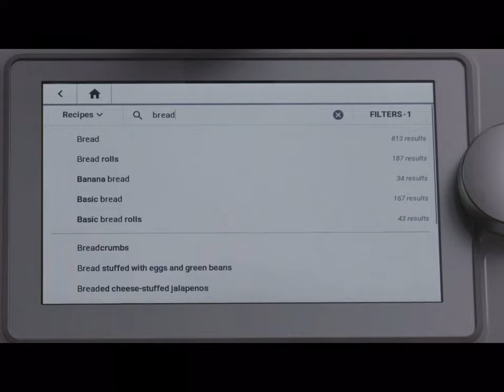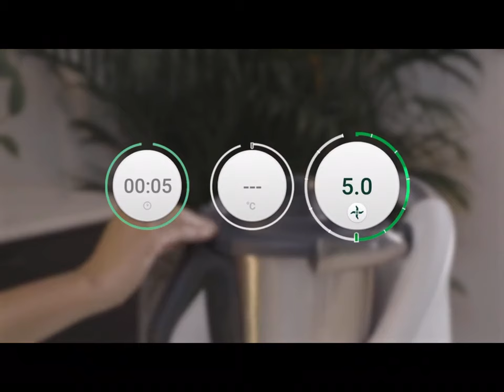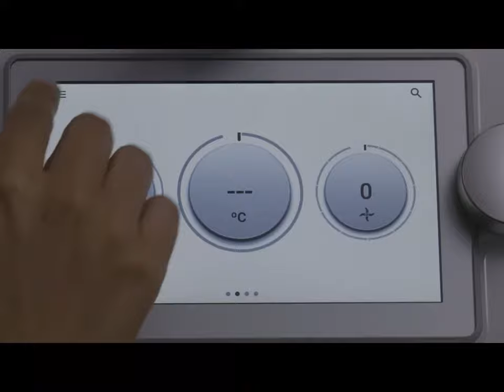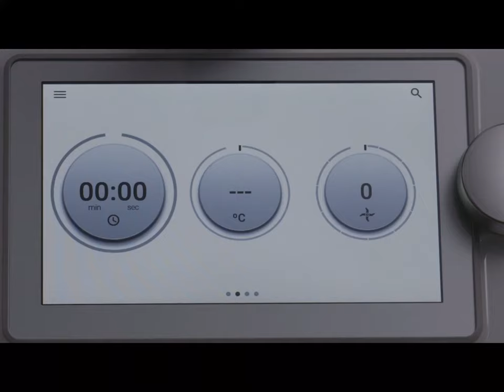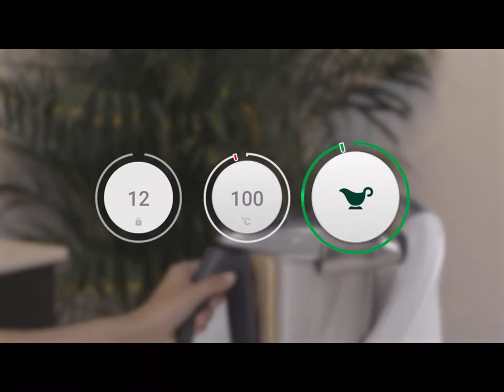This is Thermomix! - An Introduction to what a Thermomix can do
Thermomix allows you to make healthy food at home, so easily.

🥦 Healthy, nutritious meals can be made so easily using Thermomix. Fresh fruit and veg are key and our Cookidoo recipe platform (hosting over 60,000 recipes!) will provide you with lots of inspiration for how to include and create healthier meals and treats. Our step-by-step recipe guidance, tells you exactly what to do.

🥕 Restaurant quality food can be made at home every day.

🌶 Fakeaway your usual takeaway to save money and create pizzas, curries, Thai and Chinese meals at home - saving money too!

🧄 Thermomix will teach your partner/children how to cook/bake, etc. (with very little mess and clearing up to do afterwards) or will help you get more creative with your current culinary skills.

🍞 Batch cook and freeze with ease using a Thermomix - soups, bread, stews, curries, etc.

🥛 Make your own basics; bread, pasta, soup, baked beans, flour, yoghurt, mayo, butter, nut butters, non-dairy milks, so easily using Thermomix.

 🍅 Use Cookidoo to meal plan ahead to limit the number of trips to the supermarket and to cut down on waste.

🍯 Recipe collections such as ‘Store Cupboard Wonders’ are so helpful for using up ingredients you already have.

🧑🏻‍🍳 Anyone can cook at home with Thermomix, from the can’t & reluctant cooks, through to the competent cooks and chefs - so if the ‘main cook’ does become unwell, Thermomix will be there to help.

Thermomix can do all the following :

🍴 Blend
🍴 Emulsify
🍴 Stir
🍴 Chop
🍴 Mix
🍴 Weigh - with built in scales on
       the Thermomix
🍴 Grind – for sugar, spices,
       coffee beans etc
🍴 Whip
🍴 Heat
🍴 Knead – for dough such as
       bread, pizza
🍴 Advanced 4 levels of Pre-
       Clean, so it will wash itself up

AND in addition, other cooking functions that the Thermomix can do are:

🍴 Steam – using Varoma®. This is a special
     setting for steam cooking & steaming
     ingredients
🍴 Cook
🍴 Stir fry
🍴 Sous-Vide – cooking food vacuum sealed
      in water
🍴 Slow Cooker cooking
🍴 Egg Boiler mode
🍴 Rice Cooker mode
🍴 Kettle
🍴 Heat up mode – heat milk, baby food
     evenly, reheat soups, creamy or liquid food
     etc the next day or later on
🍴 Thickening – for sauces etc
🍴 Fermentation – for making yoghurts
🍴 High Temperature – for stir frying, sautéing
🍴 Sugar Stages - for sugar work such as
     caramelisation

So as you can see the aim of the Thermomix is to replace many of the appliances in the kitchen, so that you only need one appliance for all, taking up just the space of an A4 piece of paper on your worktop, so it’s accessible at all times & gets plenty of use.

For any more information or questions, to book a cooking experience with me to cook & see in more detail how a Thermomix works plus the chance to ask questions as we go along or to purchase a Thermomix TM6, please contact me, Sara Joiner-Jarrett (Thermomix Team Leader & Advisor no 140776) on either my mobile: 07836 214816 or by email

Orders can also be placed through our Head Office on 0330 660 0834, press option 1 Thermomix & PLEASE QUOTE MY NAME & ADVISOR NO 140776, with thanks, as then I will be assigned to you and can support you on using your Thermomix on your Thermomix journey with a Welcome Visit to get you started.